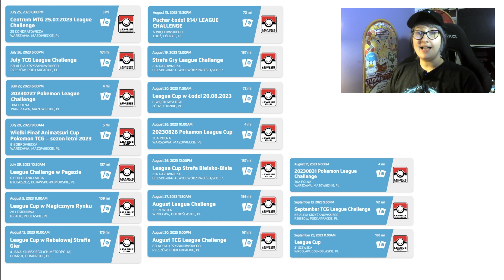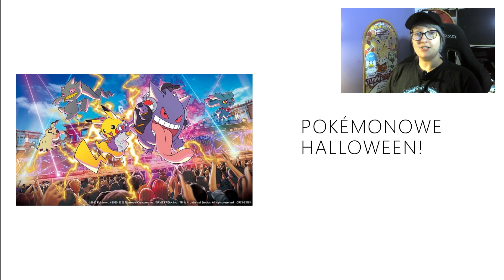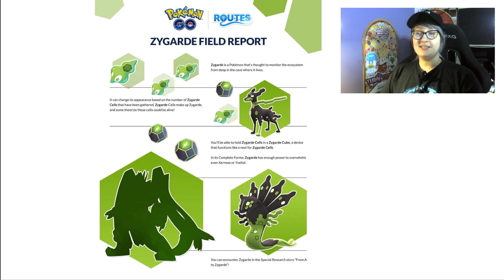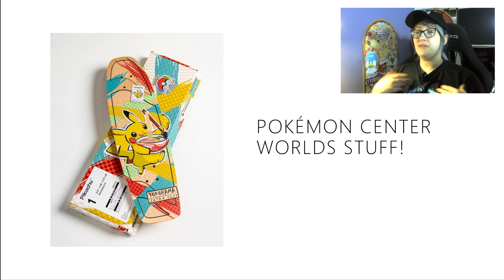Animatsuri Cup już w tym tygodniu! PokéNews #16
0:00 - Intro
0:08 - Sezon ligowy
1:08 - Animatsuri CUP
1:36 - Nowe karty promocyjne
2:17 - Pokemonowe Halloween
2:49 - Mewtwo w Pokemon Unite
5:04 - Pokemon sleep w polsce
6:20 - Zapisy na pokemonowy rejs
7:25 - Sklep na worldsach
9:25 - Giveaway